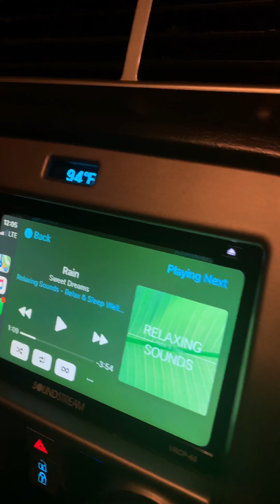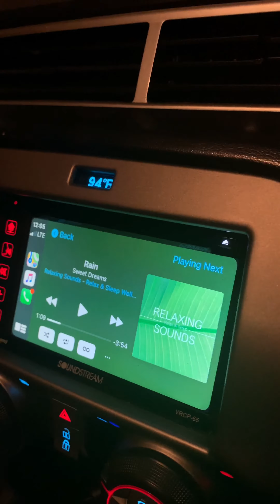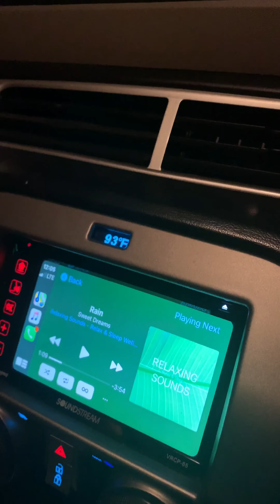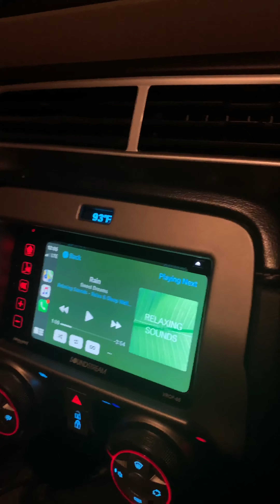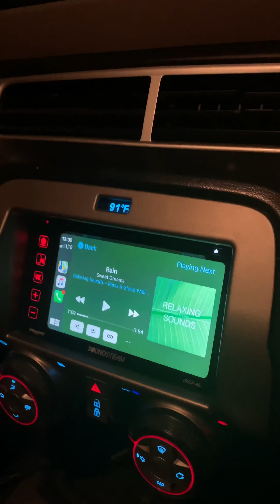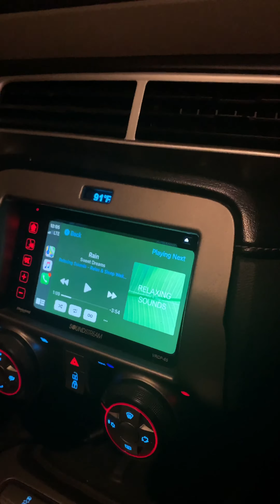Reality show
Episode 4